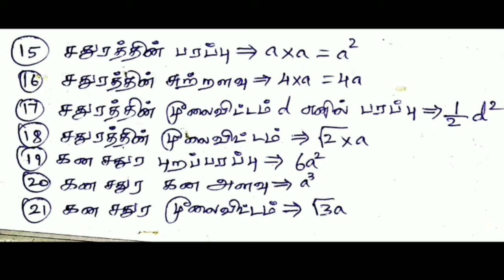TNPSC IMPORTANT MEASUREMENTS FORMULAS